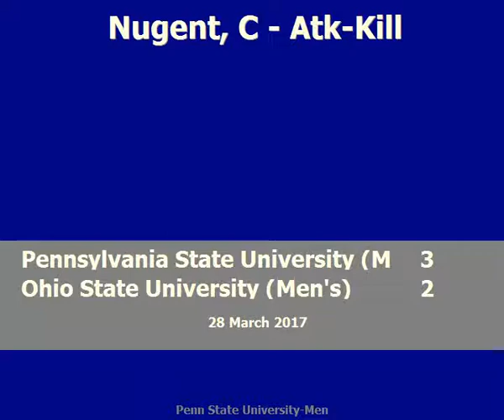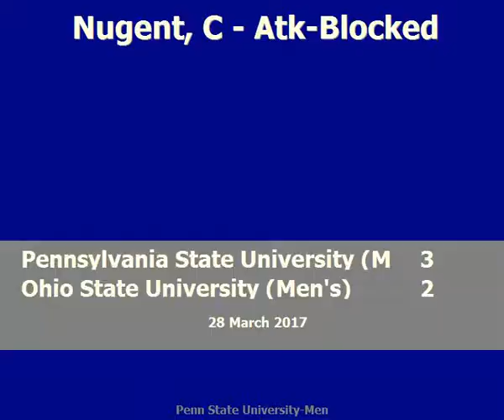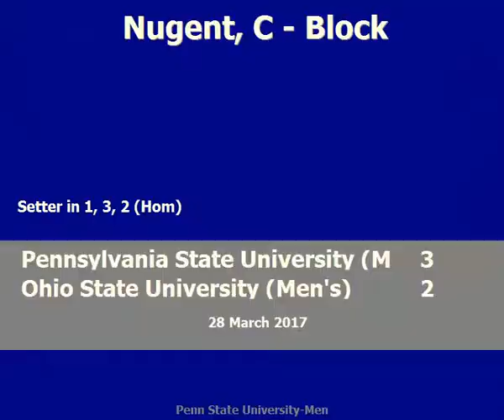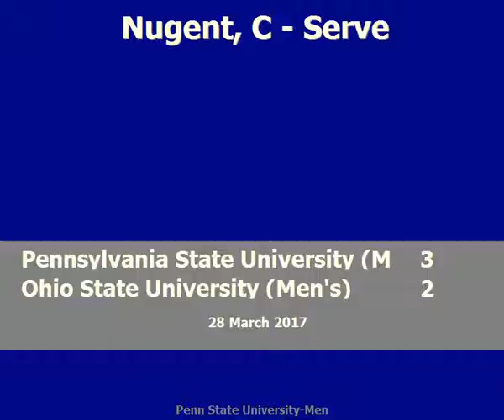#10 Chris Nugent Highlight video